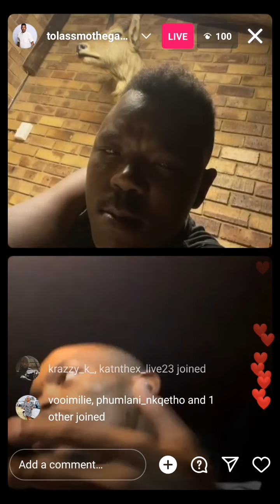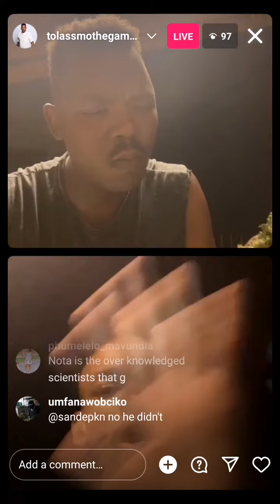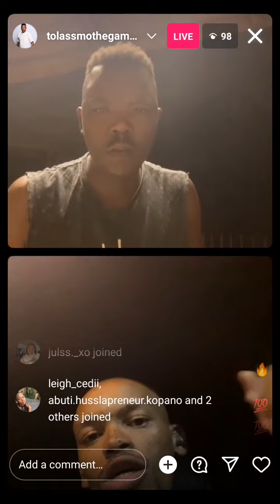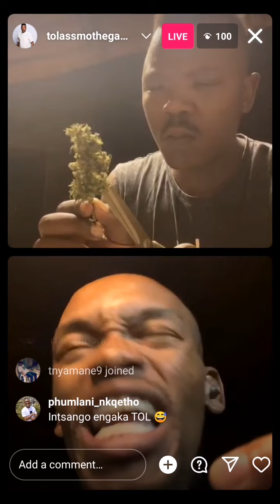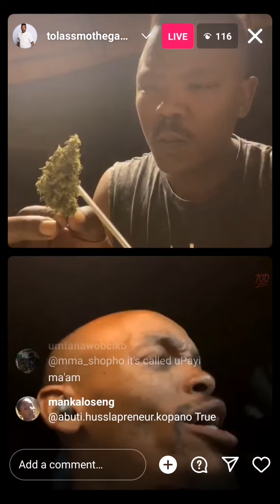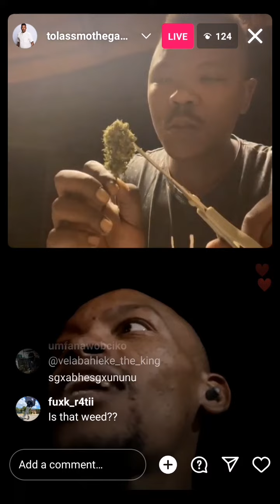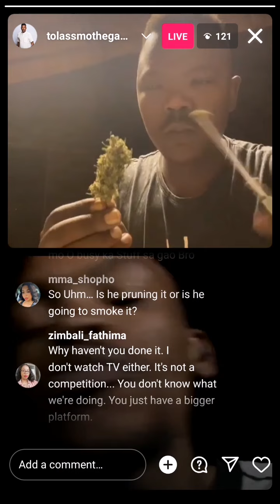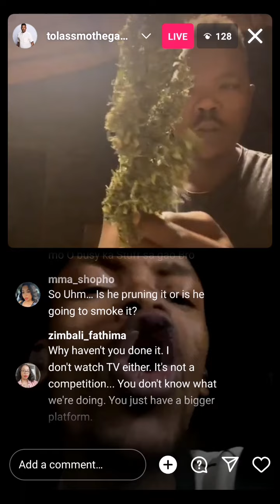Nota & tallassmo live (SK Khoza, Chris Excel, history......